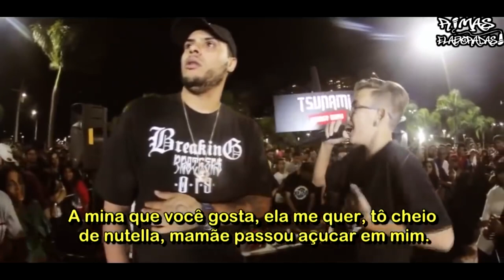RIMAS que FORAM CH0CANTES😲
@BDC RJ - Batalha do Coliseu